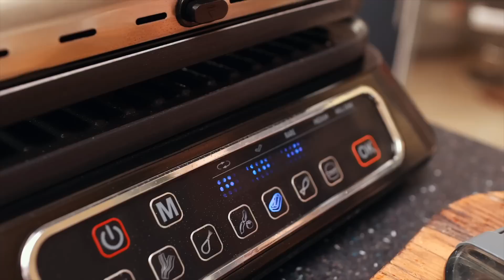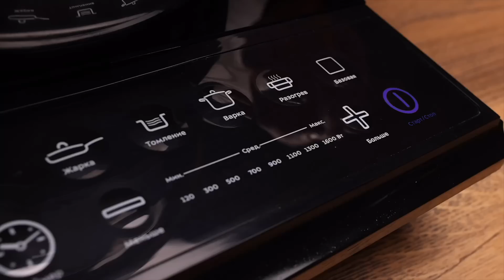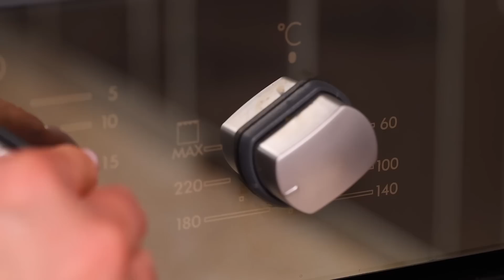LAMB WITH VEGETABLES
LAMB SOUP. VEGANS not to LOOK.